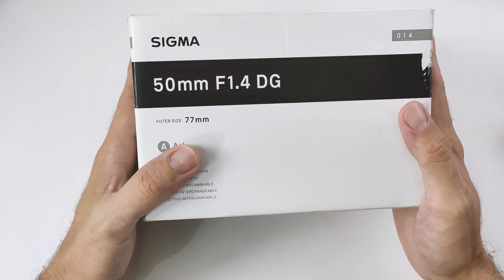Unboxing Lente Sigma 50mm 1.4 (Pt Br)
Lente Sigma 50mm 1.4 Dg da série arte para canon,  primeiras impressões dessa lente incrível que vai te surpreender pela qualidade ótica e a qualidade o arquivo entregue.
As Lentes da Sigma da série Arte são lentes incríveis com um ótimo curso beneficio.